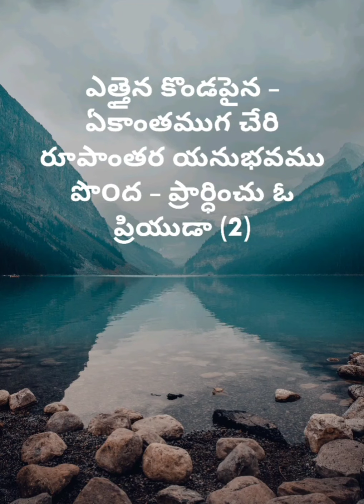Yethaina Konda Paina ~ ఎత్తేన కొండ పైనా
Singer: Joseph Ranjith & Honey Mrudula